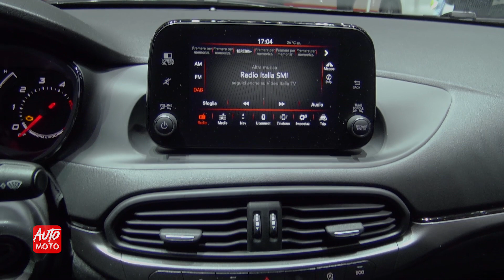2019/2020 Fiat Tipo - Exterior And Interior - 2019 Geneva Motor Show